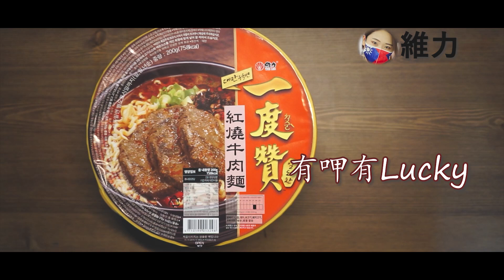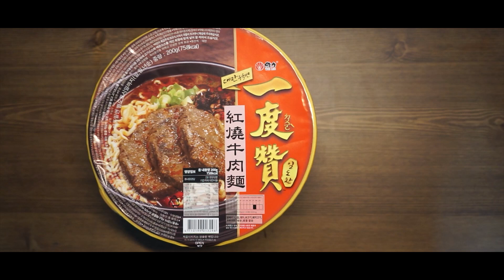一度贊 越吃越讃 （韓國人 ver）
這不是業配！業配可以找我啊～～🤗
希望大家看得開心❤️大家很開心就我也很開心啊！

歡迎大家追蹤我的ig💜